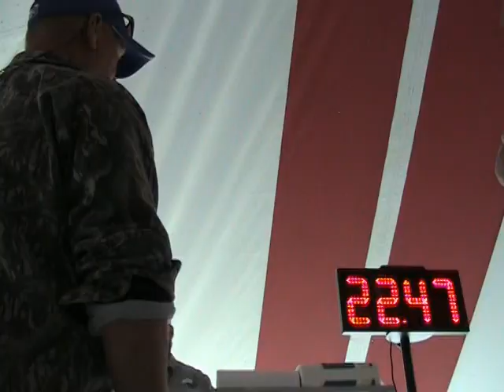Sturgeon Bay Open Bass Tournament Spring 2010 Day One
Day One of the Sturgeon Bay Open Bass Tournament. Bass fishing on Green Bay at it's finest!